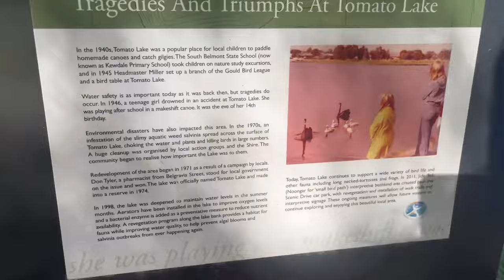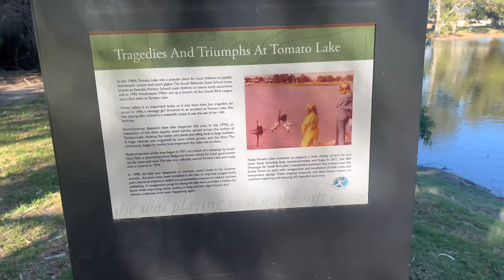Pampering myself on this Birthday|| Friend’s house tour in Perth Australia 🇦🇺|| Bhutanese